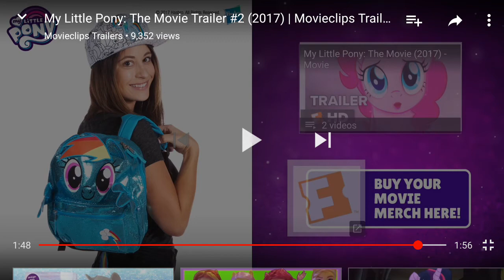My reaction My Little Pony: The Movie trailer #2